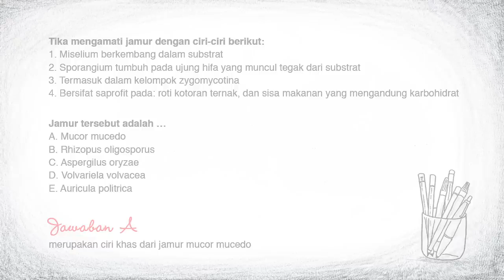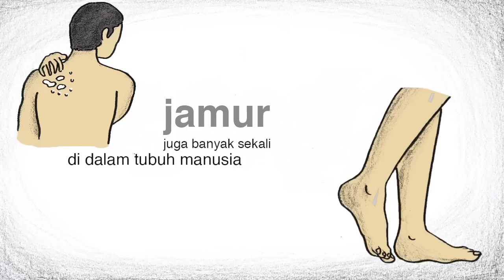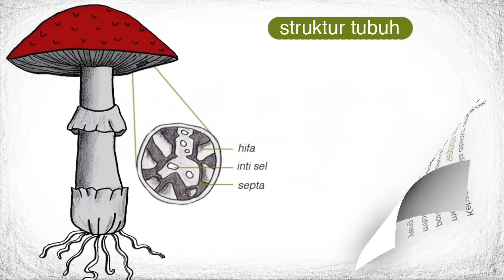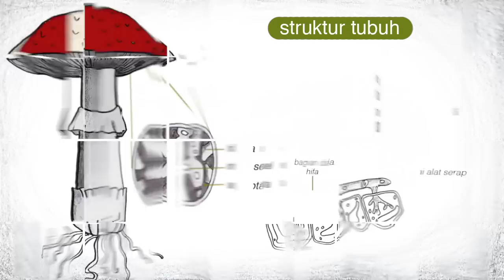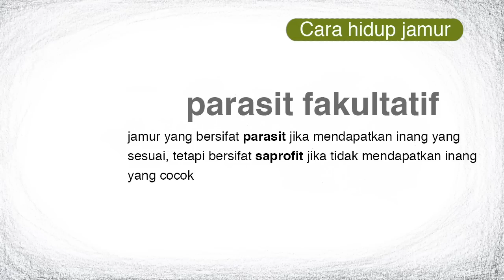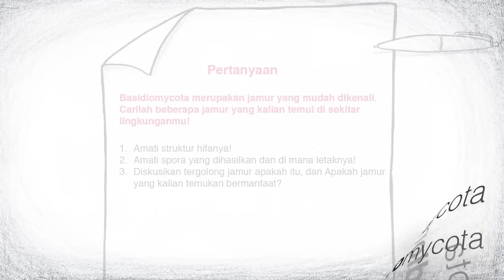SMA Biologi - Jamur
Mata Pelajaran: IPA - Biologi

Topik dalam video ini bertujuan mengenal ciri-ciri umum jamur